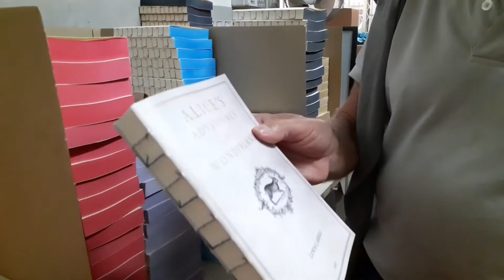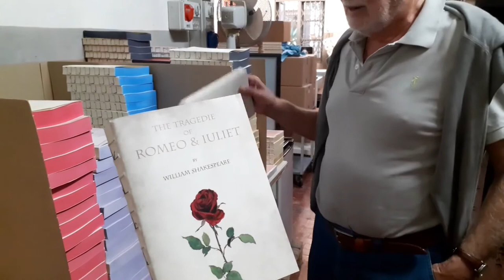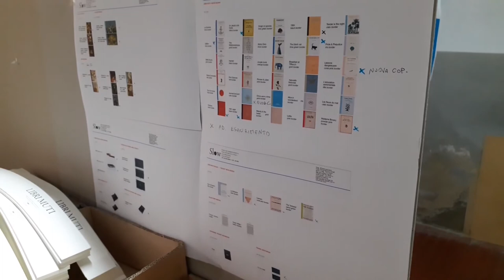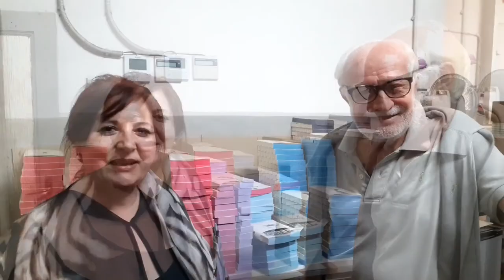L' arte tipografica - Signor Pietro Lombardi, fondatore della Tipografia Artistica Fiorentina.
I cambiamenti culturali, sociali e tecnologici avvenuti nell'arte tipografica, raccontati dal fondatore
di una storica e rinomata tipografia fiorentina.
Intervista a cura di Cecilia Rosato, Art Director di Dynasty History, una start up innovativa, specializzata nell'arredo tessile delle Dimore Storiche.